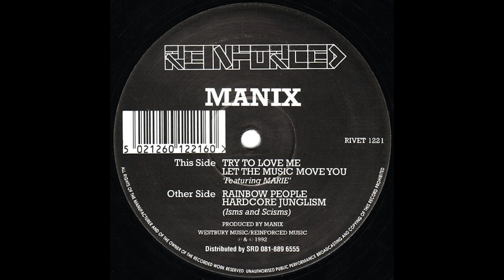Manix - Let The Music Move You / Let Your Mind Be Free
Manix – Rainbow People

Label: Reinforced Records – RIVET 1221
Format: Vinyl, 12", 33 ⅓ RPM
Country: UK
Released: 1992
Genre: Electronic
Style: Breakbeat, Hardcore, Jungle